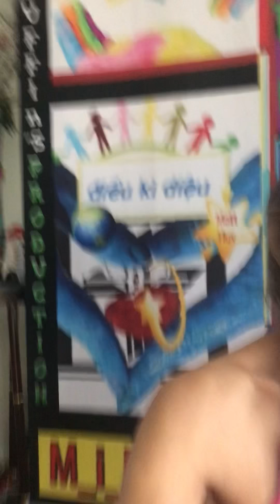: Điều ki Diệu Hình ảnh của một người trái tim tốt “”””””””””””” THI TRANG LILY PHAN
.NGUOI oi = T•I•N•H a. “””””” Cánh tay mình đừng buông ra “”””””” TRAI TIM TOT = SE DEP MAI MAI .NGUOI oi = T•I•N•H a. “””””” Cánh tay mình đừng buông ra “”””””” TRAI TIM TOT = SE DEP MAI MAI ______________ THANG 11 ________________
::::::::::TINH YEU = so TROI THUONG::::::::::: Điều ki Diệu
Hình ảnh của một người trái tim tốt “”””””””””””” Chẳng ai tránh được trái tim khi đã lỡ yêu rồi .. EM YEU ONG TROI HET TRAI TIM EM = EM LA
_________THI T.R.A.N.G L•I•L•Y PHAN_________
Moi Ngay .. em Co gang = YEU THUONG NGUOI HET TRAI TIM EM minh Yeu THUONG NGUOI = la minh Yeu THUONG ONG TROI ! Song mot Cuoi Doi = MINH CO ONG TROI THUONG MEN MINH = la EM
Điều ki Diệu
Hình ảnh của một người trái tim tốt ! 2 ME CON = L.I.L.Y va MATTHEW PHAN Xinh tien ong troi de ... 2 me con di Giup ngheo nguoi LAM CON GAI PHAI XINH .
EM XINH KHONG NGUOI OI MOI NGAY EM XINH TIEN ONG TROI
De em di GIUP NGUOI NHGEO ! T•I•N•H a. TINH CO YEU THUONG EM KHONG ? .NGUOI oi = T•I•N•H a. “””””” Cánh tay mình đừng buông ra “”””””” TRAI TIM TOT = SE DEP MAI MAI ______________ THANG 11 ________________
::::::::::TINH YEU = so TROI THUONG::::::::::: 2 ME CON CAM ON GIA DINH TRAI TIM TOT